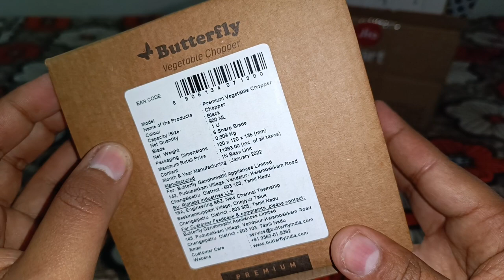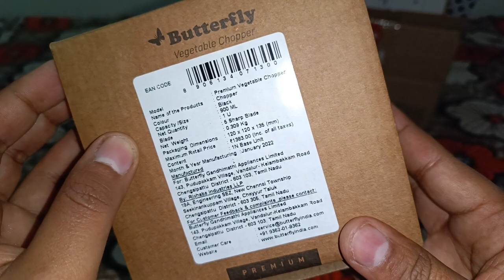Best Vegetable Chopper | Butterfly Premium Vegetable Chopper | Kitchen essentials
Must Have Kitchen Essentials
Butterfly chopper (900ml) Buying link-

Flipkart - Take a look at this Butterfly premium vegetable chopper Vegetable Chopper on Flipkart

Also available on JioMart

You can also check out Butterfly vegetable chopper (600ml) {Buying link-}

Flipkart -  Take a look at this Butterfly Premium 600 ml Vegetable Chopper on Flipkart